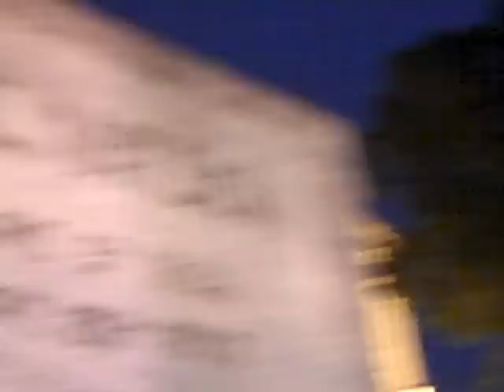THE PEOPLE SAY: NOT IN MY NAME!!!!!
Brother Kalonji Jama Changa of the FTP MOVEMENT speaking TRUTH to POWER on behalf of thousands of disenfranchised, silenced voices TUESDAY NIGHT@ the GEORGIA STATE CAPITAL. TAG YOURSELF, TAG YOUR FRIENDS, SHARE WIDELY, SPREAD THE WORD. TOMORROW, FROM ATLANTA TO JACKSON, WE ARE TAKING THE STREETS AND LETTING THE PEOPLES VOICES BE HEARD!

SAUTI YA WATU NI SAUTI YA MUNGU!!!

The Voice of the people is the Voice of G-D!!